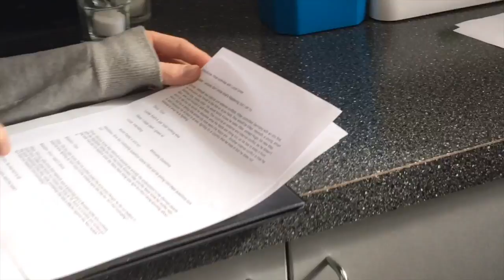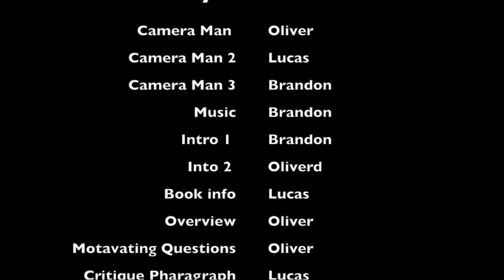The Boyz Who Dared Podcast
The Boyz Who Dared go into another book, The Boy Who Dared, sharing their feelings and critique of it.